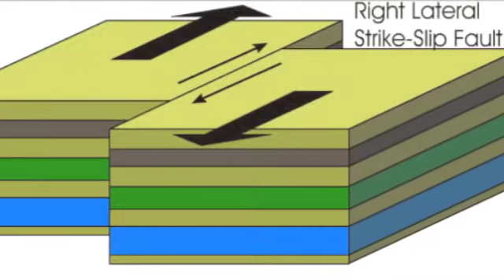The Great Tangshan Earthquake